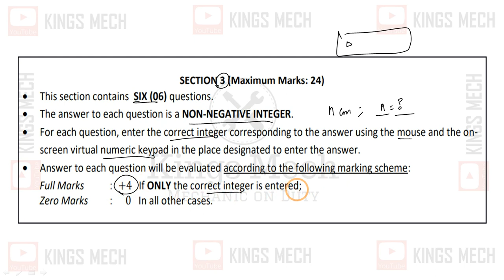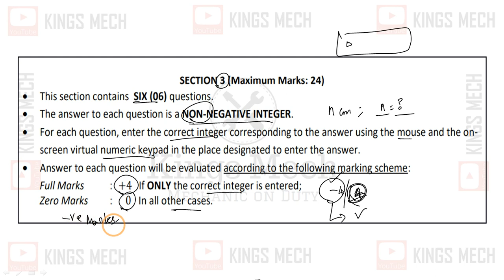JEE Advanced 2023 | 04.06.2023 paper 1 physics questions solved in Tamil Part 3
763

A Hydrogen-like atom has atomic number 𝑍. Photons emitted in the electronic transitions from level 𝑛 = 4 to level 𝑛 = 3 in these atoms are used to perform photoelectric effect experiment on a target metal. The maximum kinetic energy of the photoelectrons generated is 1.95 eV. If the photoelectric threshold wavelength for the target metal is 310 nm, the value of 𝑍 is

In an experiment for determination of the focal length of a thin convex lens, the distance of the object from the lens is 10 ± 0.1 cm and the distance of its real image from the lens is 20 ± 0.2 cm. The error in the determination of focal length of the lens is 𝑛 %. The value of 𝑛 is

A closed container contains a homogeneous mixture of two moles of an ideal monatomic gas (𝛾 = 5/3) and one mole of an ideal diatomic gas (𝛾 = 7/5). Here, 𝛾 is the ratio of the specific heats at constant pressure and constant volume of an ideal gas. The gas mixture does a work of 66 Joule when heated at constant pressure. The change in its internal energy is _______ Joule

A person of height 1.6 m is walking away from a lamp post of height 4 m along a straight path on the flat ground. The lamp post and the person are always perpendicular to the ground. If the speed of the person is 60 cm s
−1 , the speed of the tip of the person’s shadow on the ground with  respect to the person is _______ cm s−1

Two point-like objects of masses 20 gm and 30 gm are fixed at the two ends of a rigid massless rod of length 10 cm. This system is suspended vertically from a rigid ceiling using a thin wire attached to its center of mass, as shown in the figure. The resulting torsional pendulum undergoes small oscillations. The torsional constant of the wire is 1.2 × 10−8 N m rad−1 . The angular frequency of the oscillations in 𝑛 × 10−3 rad s−1. The value of 𝑛 is _